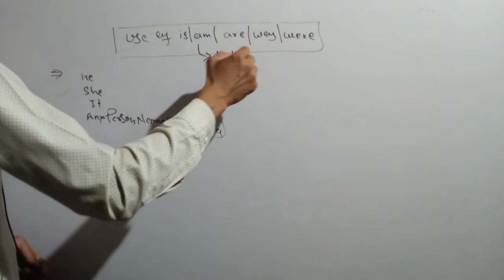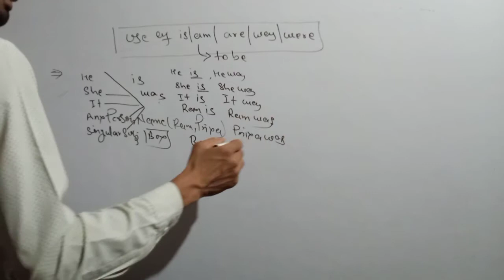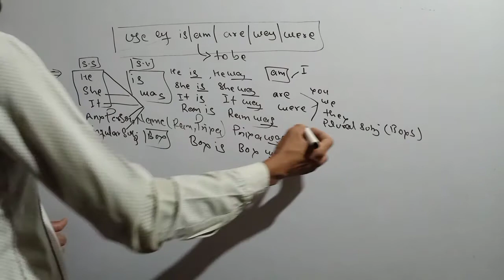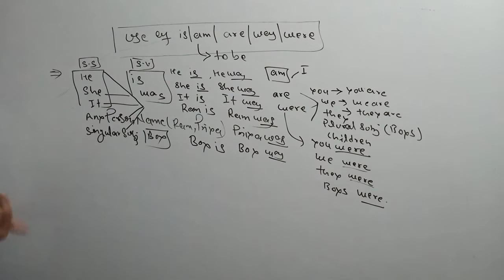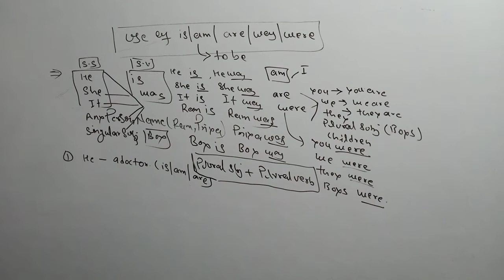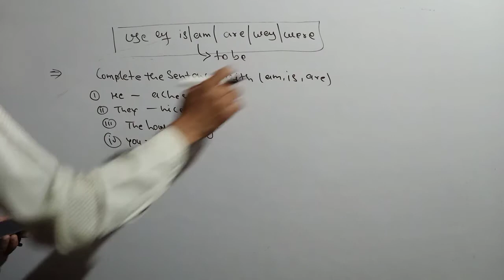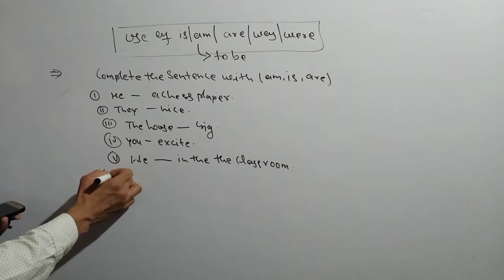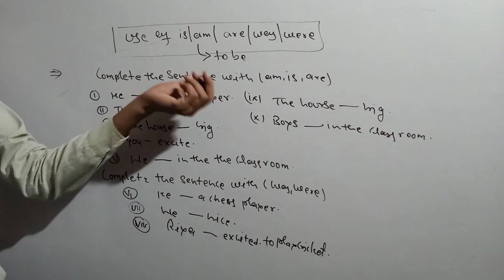Use of is, am, are, was and were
use of is am are was were